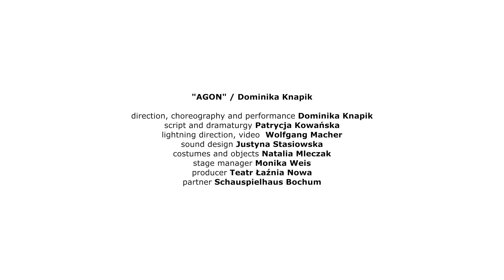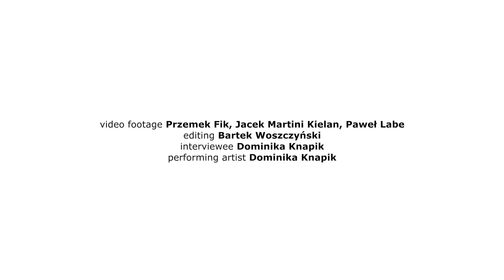Agon - Polska Platforma Tańca 2024 PL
„Agon” to mockument choreo-terapeutyczny inspirowany doświadczeniem łączenia życia zawodowego z macierzyństwem.

Agon [gr. agṓn ‘spór’, ‘walka’] – termin, jakim starożytni Grecy określali sytuację, w której strony spierały się, a celem było wykazanie swojej wyższości nad przeciwnikiem, ewentualnie wyższości swoich racji nad jego racjami; od ágein – „pędzić; prowadzić; święcić” (Słownik Wyrazów Obcych W. Kopalińskiego).
Agonem nazywano także typ święta ku czci bóstwa bądź herosa, którego integralną część stanowiły zawody atletyczne, wyścigi konne lub konkursy poetycko-muzyczne.

Dominika Knapik wraca na scenę jako perfomerka, żeby opowiedzieć o pracach „na całe życie”: tej artystycznej i tej matczynej. Staje przy tym do walki z własną biografią: choreografki-pracoholiczki oraz odwiecznym poczuciem winy wobec dziecka wychowywanego przez zapracowaną matkę. Towarzyszką w
tym pojedynku jest Pytia – choreoterapeutka, której nie umknie żaden szczegół. Na warsztat zostaje wzięty głęboko osobisty materiał, który jest detonowany poprzez autoironiczną formę mockumentu („fałszywego dokumentu”).

W tym spektaklu owocuje to zdystansowaną, szkatułkową narracją, odbijającą performatywność reprezentacji – dzięki niej widzowie mogą wybiec w przyszłość, jednocześnie cofając się w czasie. Wynikiem jest krytyczne, ale i niepozbawione poczucia humoru, studium o sensie uprawiania (artystycznego) zawodu i łączenia go z macierzyństwem.

direction, choreography, and performance: Dominika Knapik

script and dramaturgy: Patrycja Kowańska
lighting direction, video: Wolfgang Macher
sound design: Justyna Stasiowska
costumes and objects: Natalia Mleczak
stage manager: Monika Weis

producer: Łaźnia Nowa Theatre
partner: Schauspielhaus Bochum

video footage: Przemek Fik, Jacek Martini Kielan, Paweł Labe

editing: Bartek Woszczyński

interviewee: Dominika Knapik

performing artist: Dominika Knapik